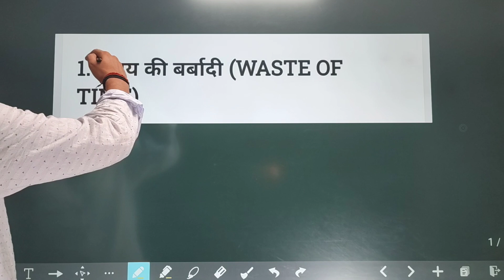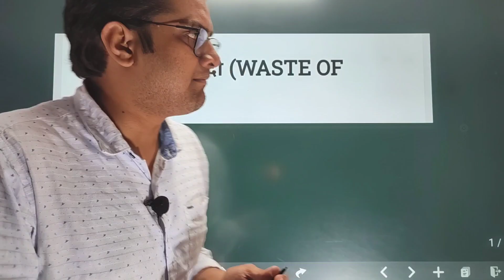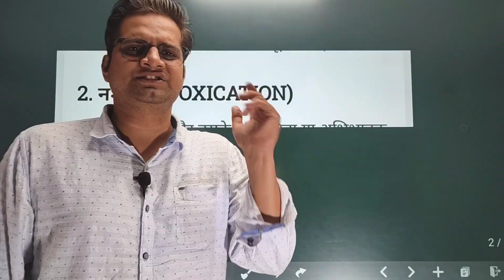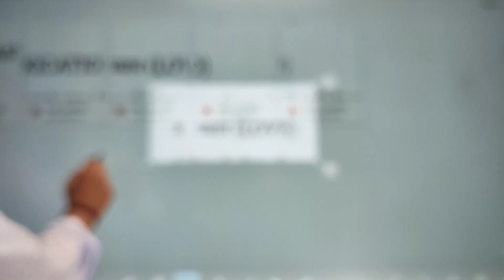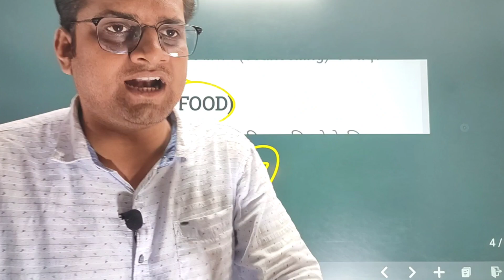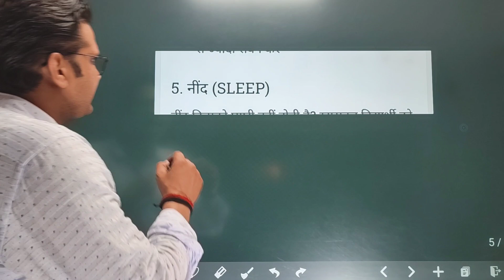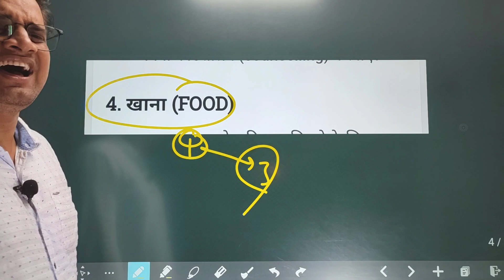Student Life में ये 5 गलतियाँ मत करना बर्बाद हो जाओगे